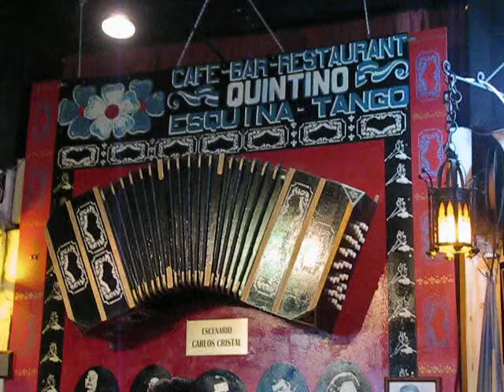MARTHA OVALLE , DE TANTO QUERERTE ..AVI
martha ovalle en quintino , de tanto quererte  !!!